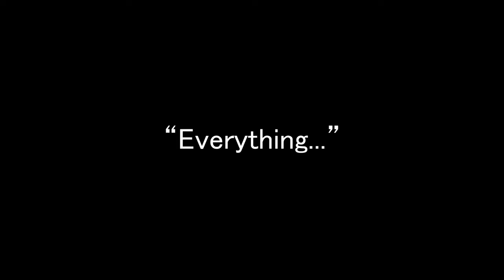[MAKI VS ZENIN CLAN] | fanmade | Jujutsu Kaisen Official OST mix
the music in this video is the official music from "Jujutsu Kaisen" and was composed by Yoshimasa Terui

I am not making any money from this video! the music in this video is not mine! it belongs to the composers mentioned above!

However, if you want to use this video for yourselves, I would like to ask you to mention the composers and me in the description of your videos. I don't care if you include a link to the video used, what's important is that people know that my video and thus also the composers of the music are mentioned! Thanks